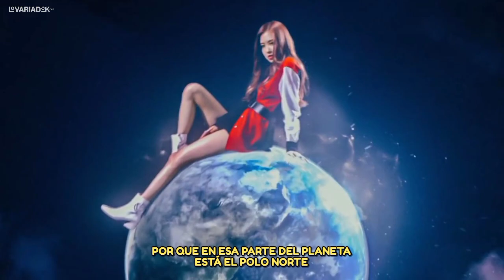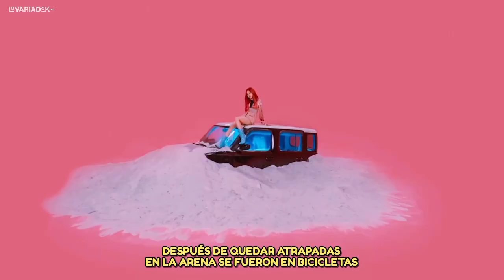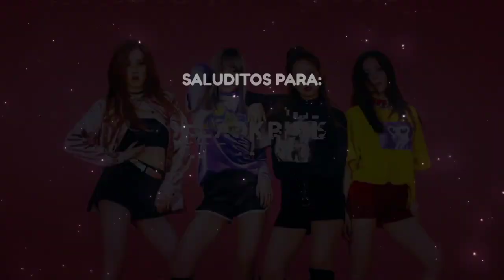Lo Que Pasó Desapercibido en WHISTLE - BLACKPINK ⚠️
Lo que no notaste de Whistle blackpink, lo que no viste de Whistle blackpink y memes 🤑

🚫PRECAUCIÓN🚫

El video no trata de ofender sino de entretener
si no te gusta el video por favor no la veas.
Amamos a Blackpink ❤

Whistle blackpink Parodia

💋Otro Canal: @NelerShow

No te olvides a dar unos vistazos a nuestros videos en el canal.

▪︎Lo que no viste dance performance jennie you & me
▪︎Lo que no viste dance performance How you like that Blackpink
▪︎Lo que no viste dance performance flower jisoo
▪Lo que no viste dance performance shut down blackpink
▪Lo que no viste dance practice pink venom blackpink
▪Lo que no viste de Shut down blackpink
▪Lo que no viste de talk that talk twice
▪Lo que no viste de pink venom blackpink
▪Lo que no viste de ready for love blackpink
▪Lo que no viste de tomboy G idle
▪Lo que no viste de pop nayeon
▪Lo que no viste de sneakers itzy
▪Lo que no viste de that that psy suga
▪Lo que no viste de the feels twice